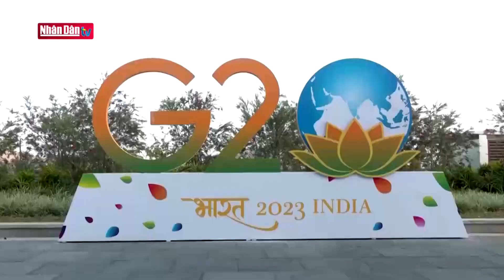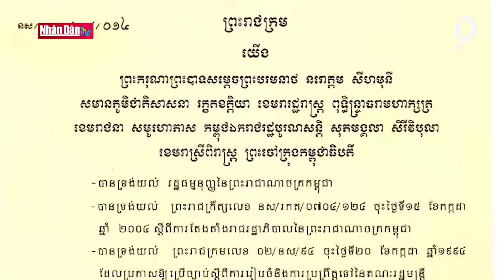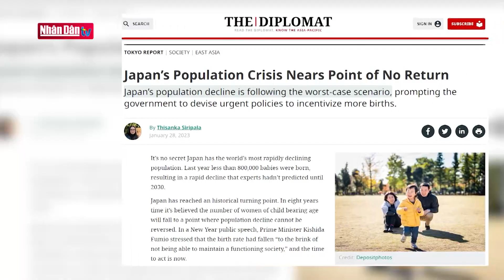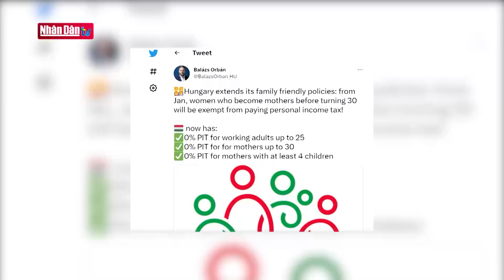Thổ Nhĩ Kỳ bắt đầu công tác tái thiết sau thảm họa động đất | GMT+7 ngày 25-2-2023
Thổ Nhĩ Kỳ bắt đầu công tác tái thiết sau thảm họa động đất | GMT+7 ngày 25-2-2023 | Truyền Hình Nhân Dân
1. Dự Báo Thời Tiết Hôm Nay